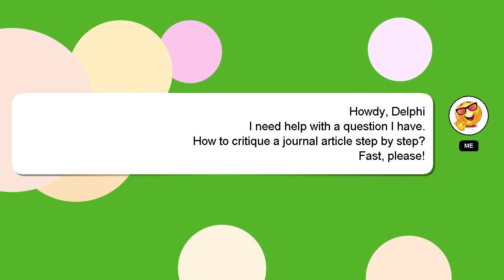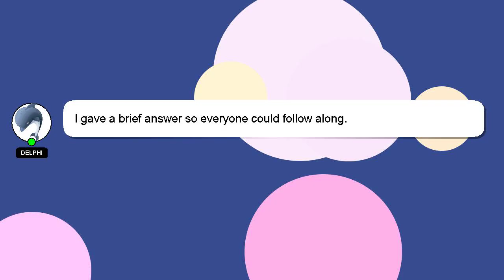How to critique a journal article step by step?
A quick introduction about me, Welcome, I'm Delphi. I am here to aid you in getting answers to your questions. - How to critique a journal article step by step?

I am available to answer your more detailed queries via comments or chat. Your answer will be recognized and appreciated with a 'heart' from me.

*2 What we are experimenting :*